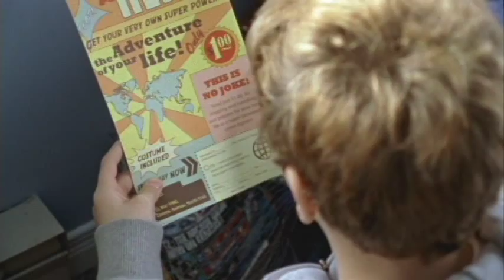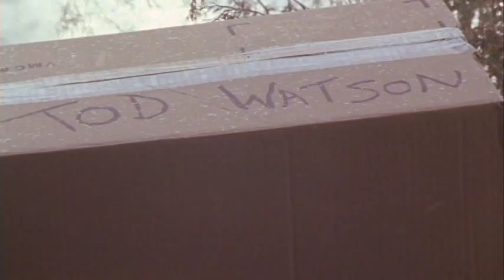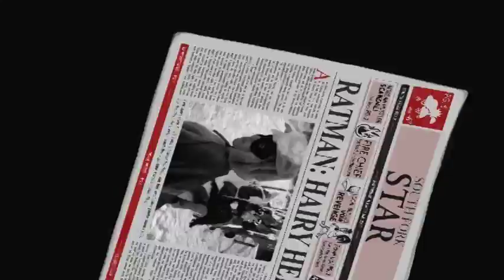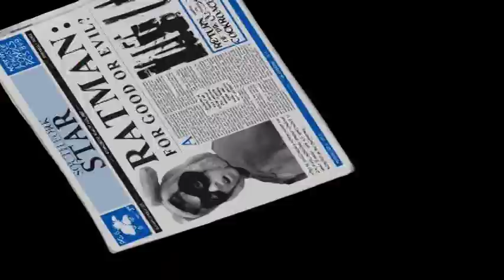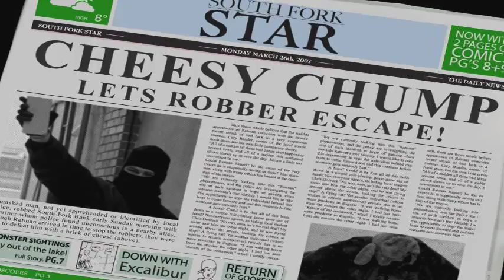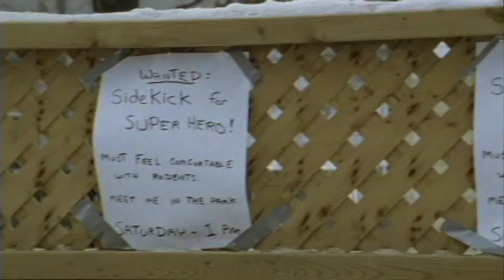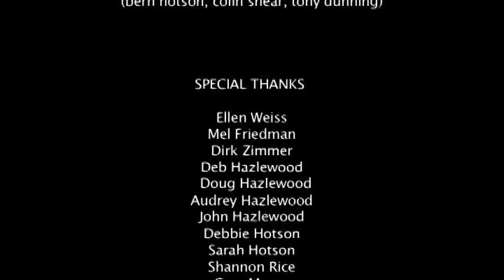The Adventures of Ratman (2007)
the first short directed by Matt Hotson.

"The Adventures of Ratman" went to multiple festivals in Canada and USA :

Canada :
- Niagara Indie Film Fest - June 2007
- YoungCuts - August 2007
- Small Town Film Festival - November 2007
- WildSound Film Festival - November 2007
- Frame Film Festival - December 2007
- Quarry Film Festival - August 2008
- University of Toronto Film Festival - March 2009

USA :

- Cinema City International Film Festival -  September 2007
- Independents Film Festival - September 2007
- Red Bank Film Festival - October 2007
- Ellensberg Film Festival - October 2007
- International Sweet Onion Film Festival - November 2007
- KidsFirst! Film Festival - 2008
- East Lansing Children’s Film Festival - February 2008
- Key West Film Society Screening - March 2008
- Detroit / Windsor Film Festival  - June 2008
- Speak Up! Student Film Festival -  July 2008